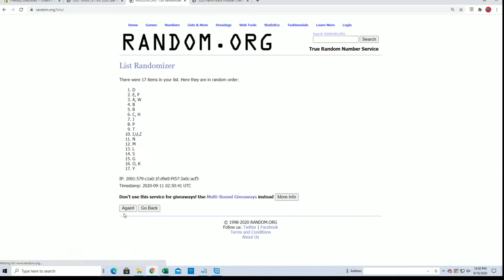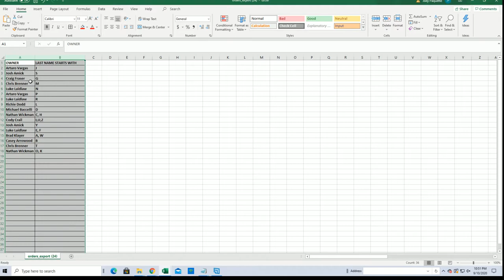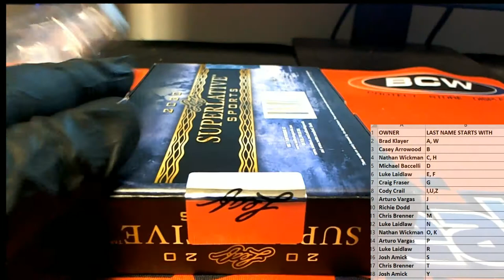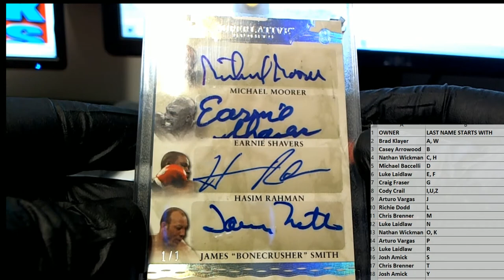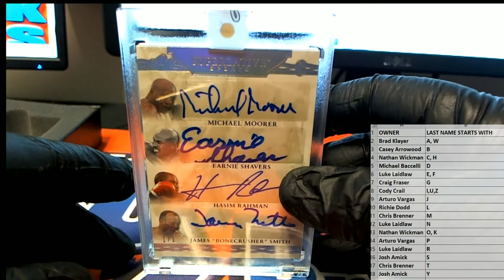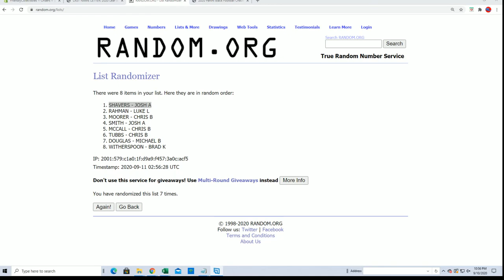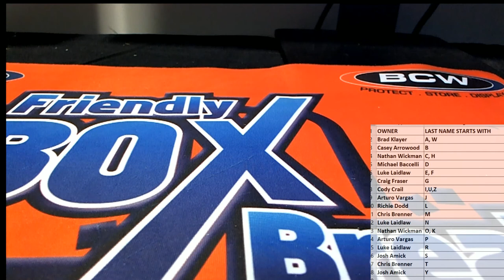2020 Leaf Superlative Sports ID 20SUPERLATIVE223